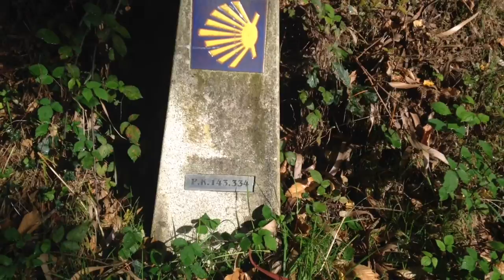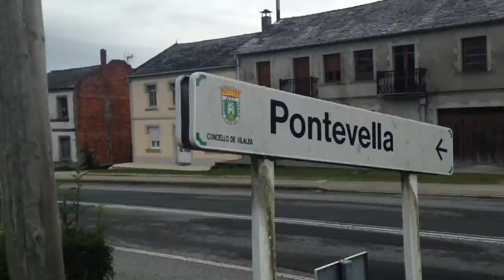Camino 16º Norte Octubre 2015 Parte 22ª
De Mondoñedo a Vilalba...